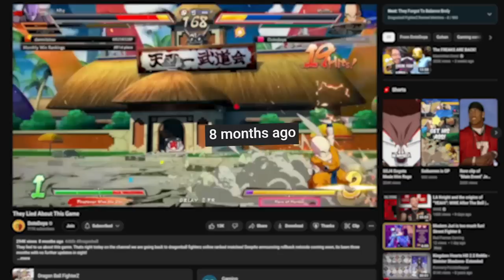FighterZ Is Back....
FighterZ is back on the channel because I have been missing my favorite game man! Will we eventually have roll back in Dbfz. maybe. But I really just want to play dragonball fighterz starting with ui goku of course!